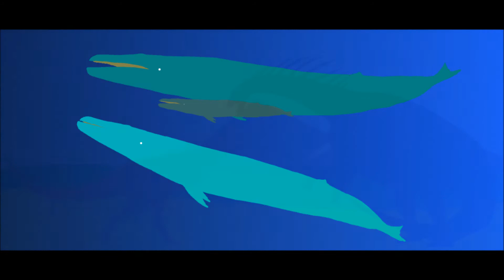Pivot Art Part #2